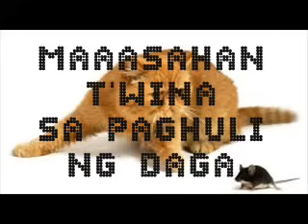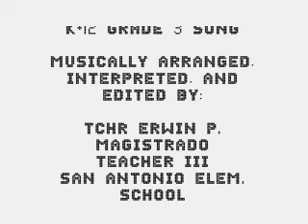K+12 GRADE 3 SONG - ANG ALAGA KONG PUSA BY:ERWIN PRAXIDES MAGISTRADO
K+12 RBEC GRADE 3 SONG

TITLE: ANG ALAGA KONG PUSA

MUSICALLY ARRANGED AND INTERPRETED, PRECISELY EDITED AND AUDIO-VISUALIZED BY:

TEACHER ERWIN PRAXIDES MAGISTRADO

DEPARTMENT OF EDUCATION, REGION V (BICOL)
IRIGA CITY DIVISION, PROVINCE OF CAMARINES SUR,
SAN ANTONIO ELEMENTARY SCHOOL
IRIGA CITY SOUTH DISTRICT.

MY FELLOW EDUCATORS YOU MAY USE THIS ESPECIALLY IN TEACHING MUSIC 3 FOR GRADE 3 PUPILS.

TO GOD BE THE GLORY. FOREVER AND EVER.

AMEN.